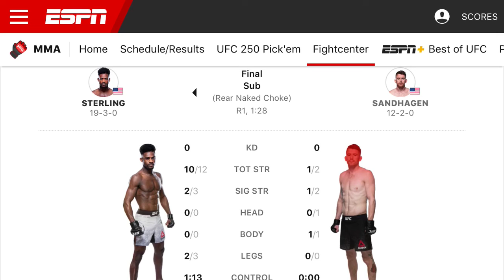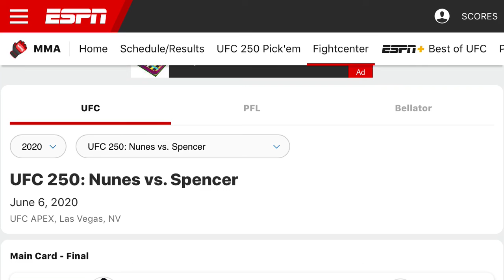UFC 250 Post-análisis: Amanda Nunes agranda su leyenda tras aplastar a Spencer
Repaso breve de lo que fue el evento de anoche. Porfavor denle like a mi video y apoyen. Gracias